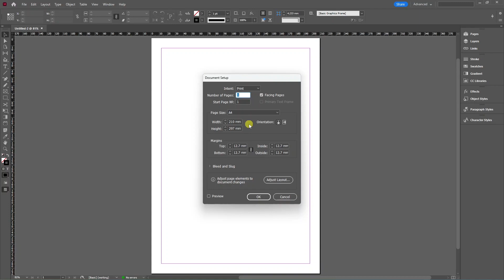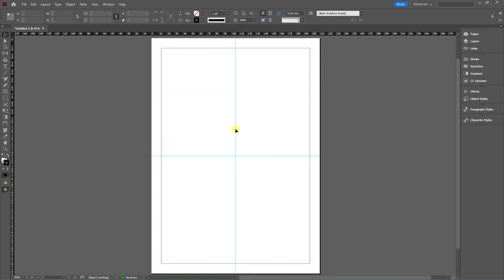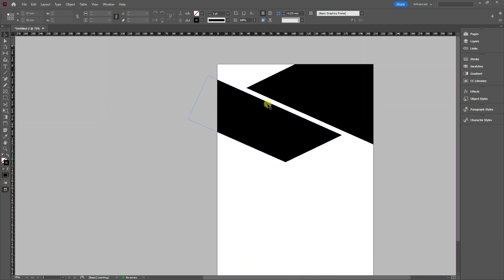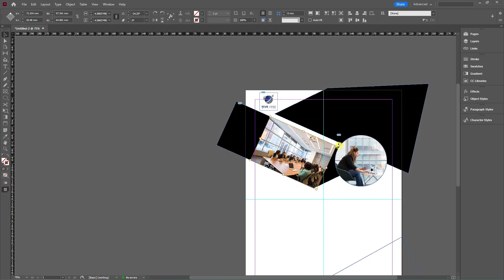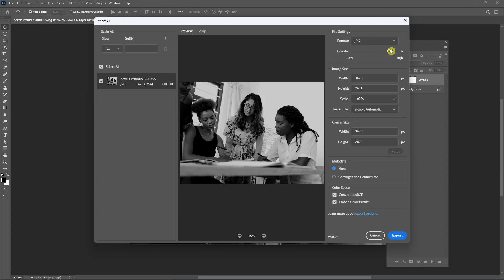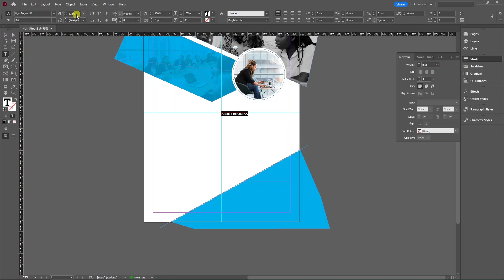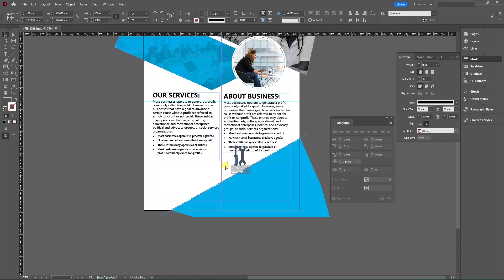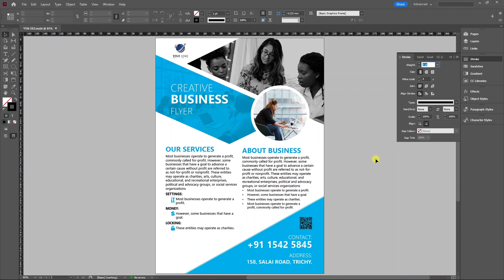Business professional poster design using Adobe Indesign | Beginners Indesign tutorial in tamil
In this video, we have explained about how to make professional business poster design using adobe indesign with detailed explanation. Beginners can make use of it.